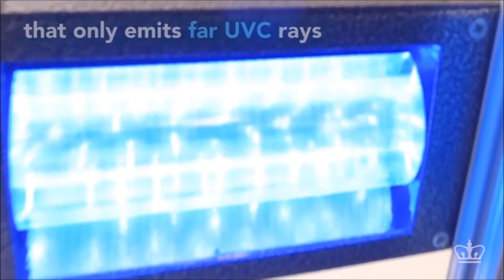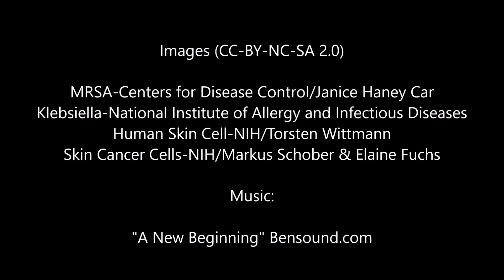Far-UVC Light and the Fight Against Superbugs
Ultraviolet (UV) light is the part of the electromagnetic spectrum generally categorized according to the wavelength range in UVA (315-400 nm), UVB (280-315 nm), and UVC (200-280 nm). Far-UVC light, in particular, refers to wavelengths in the 200-220 nm region. In general, the higher the wavelength the more penetrating the UV light.

Drug resistant bacteria, such as methicillin resistant Staphylococcus aureus (MRSA), and airborne-transmitted microbes such as influenza and tuberculosis, together present major health issues both in the developed and the developing world, with major healthcare and economic consequences. While enormous resources have been applied to counter these health problems, effective prevention remains elusive.

UV light is a well-established, highly efficient anti-microbial modality, effective against both bacteria and viruses. However, it is generally not practical to use in scenarios where people are present because UV can cause cataracts and cancer.

We have developed an approach for UV-based sterilization using single-wavelength UVC light to kill microbes, but potentially without harming human cells or tissues. It involves the use of far-UVC radiation generated by inexpensive filtered excimer lamps that emit primarily a single UVC wavelength; in particular, our approach has used a krypton-bromine (Kr-Br) or a krypton-chlorine (Kr-Cl) excimer lamp that produces high-intensity light at 207 nm or 222 nm, respectively. In addition, excimer lamps contain no mercury and are thus environmentally safe compared with conventional germicidal lamps.